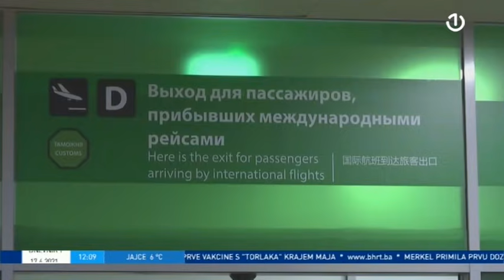Dnevnik 1 [17.04.2021.]